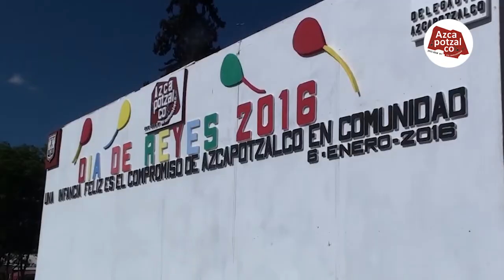6 de Enero en Azcapotzalco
Se celebró el tradicional Día de los Reyes Magos en Azcapotzalco en diferentes colonias de la demarcación.